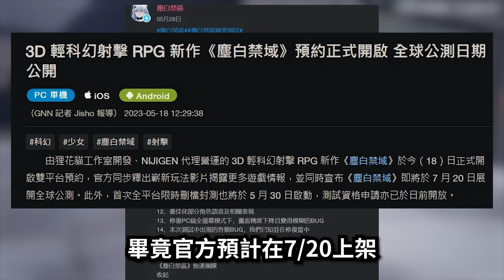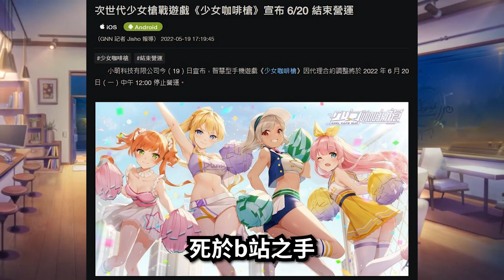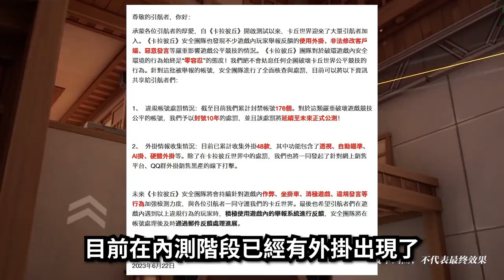【８０】《塵白禁域／塵白禁區》射擊是空，空即是瑟